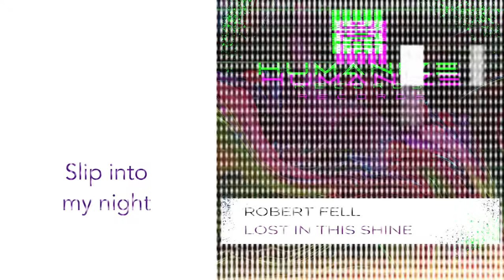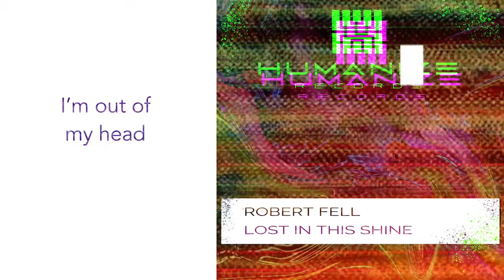Robert Fell - Lost in this Shine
Even in the darkest of times, there is always hope.

Sometimes, all we need is a small spark to ignite our inner light.

Have you ever felt so deeply connected to someone that you felt like you were losing yourself in the intensity of it all?

There's something truly magical about falling in love. It's like being wrapped in a warm, comforting blanket on a cold winter's night. The world seems to fade away as you become completely absorbed in the other person.

But love isn't always easy. There are times when the intensity can be overwhelming. When we're so lost in the glow of our love, we can sometimes forget about ourselves and our own needs.

It's important to remember that while love is beautiful, it's also a journey. And like any journey, there will be ups and downs.

Lyrics:
Come a little closer
Slip into my night
I’m out of my head
In the glow of our light
Come here little baby
Join me in the dark
I’m lost in this shine

Artista: Robert Fell
Title: Lost In This Shine
Written By: Roberto Feltracco
Publishing: Jaywork Sas
Label: Humanize Records
ITAAK2400075